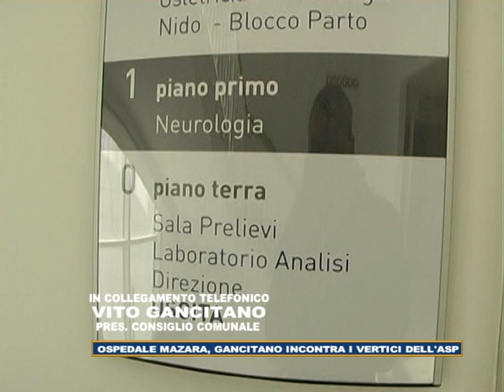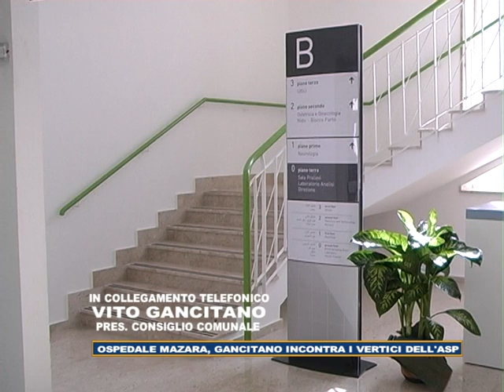Intervista a Vito Gancitano 2907